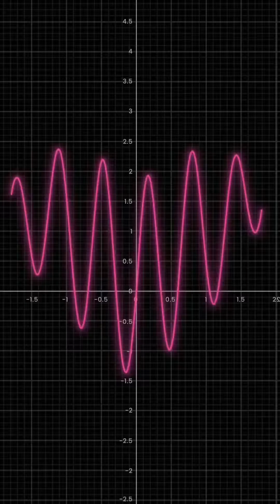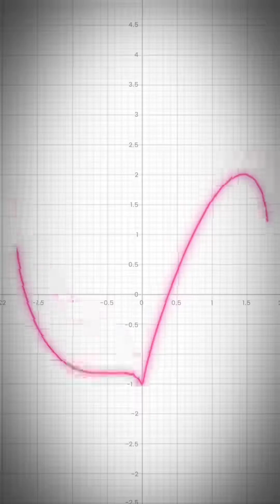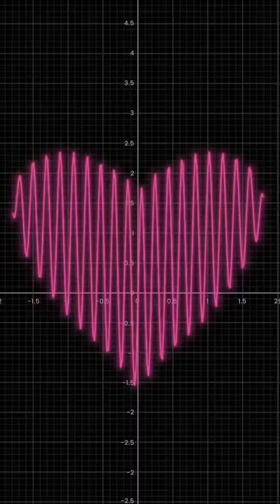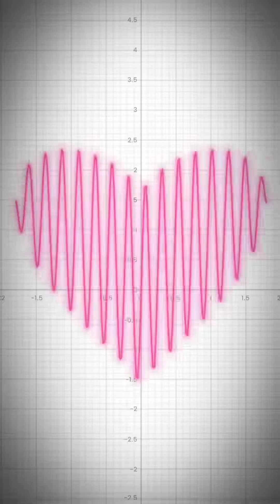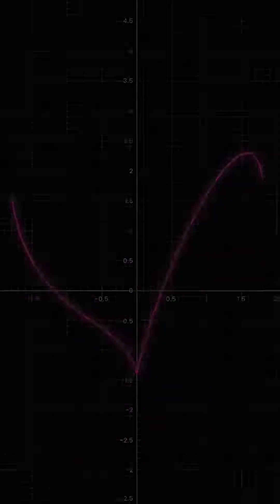Your Divine Masculine Has Something Important To Tell You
Overcoming Childhood Trauma: Unlock Your Potential for Transformative Healing

Are you weary of carrying the burden of childhood trauma, witnessing its rippling impact on your relationships, finances, health, and overall well-being? If so, you are not alone. Many individuals struggle with the lingering effects of traumatic experiences from their formative years.

However, there is hope. With the right approach, you can break free from the constraints of your past and reclaim your life. Let me share with you the transformative potential of Quantum Integration Therapy, a comprehensive solution I have personally experienced and witnessed in the lives of countless others.

Relationships Reclaimed:

Struggling with trust, intimacy, and abandonment issues? Feeling lost, unsafe, and anxious in your relationships? Repeating unhealthy patterns mirrored from your upbringing? Quantum Integration Therapy can help you build secure connections, enhance communication, and establish healthy boundaries, allowing you to thrive in your relationships.

Financial Empowerment:

Caught in a cycle of self-sabotaging behaviors and financial stress? Experiencing the impact of low self-worth on your career and financial decisions? Quantum Integration Therapy can help you rewrite your money story, cultivate a positive relationship with finances, and align your choices with your true purpose, unlocking a path to financial success.

Vibrant Health:

Experiencing the mind-body connection's profound influence? Battling stress-related ailments, addiction, or chronic conditions? Quantum Integration Therapy can help you regulate your nervous system, manage stress and anxiety, and nurture your overall well-being, empowering you to reclaim your vitality.

Self-Discovery:

Feeling lost, disconnected from your authentic self, and trapped in a cycle of negative self-talk and low self-esteem? Quantum Integration Therapy can guide you on a journey of self-discovery, helping you uncover your true essence, develop inner strength, and forge a path of personal growth and spiritual evolution.

Proven Transformation:

With over 7 years of experience and 6,300+ success stories, I have witnessed the incredible transformations that Quantum Integration Therapy can facilitate. This tailored approach, combined with ongoing support and a comprehensive resource library, ensures a highly effective healing journey, uniquely catered to your individual needs.

Embark on a transformative path to reclaim your life, heal the wounds of your past, and unlock your full potential.

Let's work together to rewrite your story and embrace a future filled with deep healing, thriving relationships, financial empowerment, vibrant health, and profound self-discovery.

Click here to book 1-1 tarot , therapy , manifestation coaching sessions, reiki , spells , courses & more